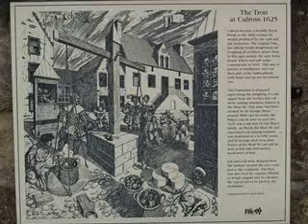Culross, Scotland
Photos taken in July 2008